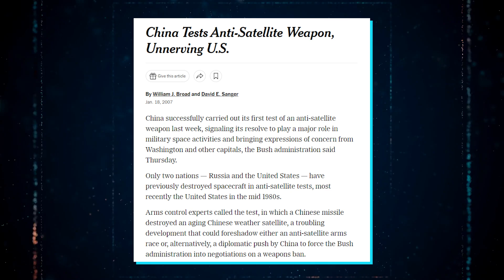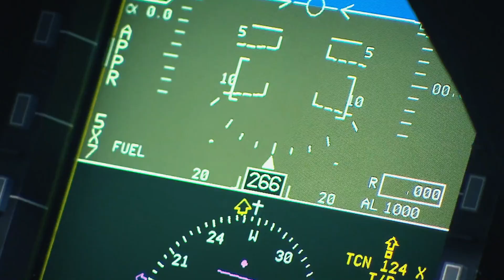LATEST UPDATE: China Air Force Vs Taiwan Air Force Comparison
The military capabilities of China and Taiwan have been the subject of intense scrutiny and analysis in recent years. In particular, both nations’ air forces have been closely examined for their respective strengths and weaknesses. While both air forces have made significant advancements in recent years, China's Air Force has emerged as a dominant force in the region, equipped with some of the most advanced technology in the world.

In today’s episode, we are going to cover the military might – particularly the air force might of both China and Taiwan.

Chapters
00:00 – Intro
01:12 - Air Force Comparison
03:00 - China Air Defense System
04:49 - Taiwan Air Force
06:37 -  Direct Comparison